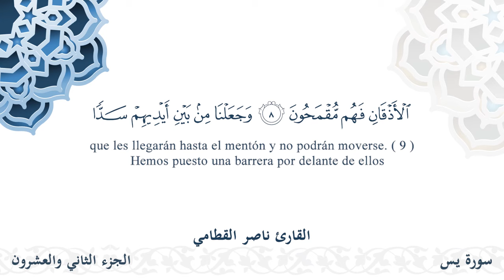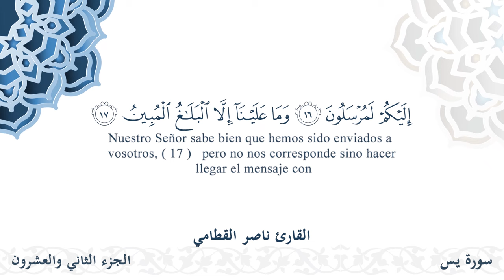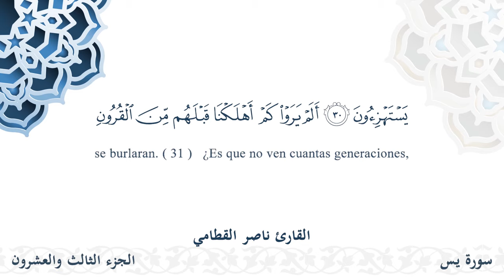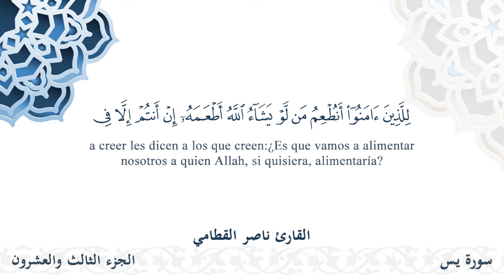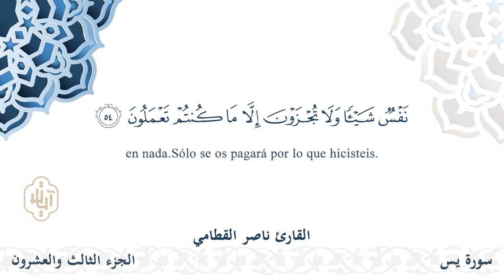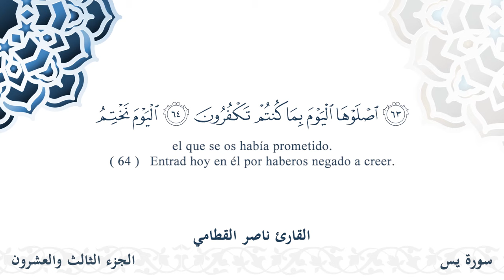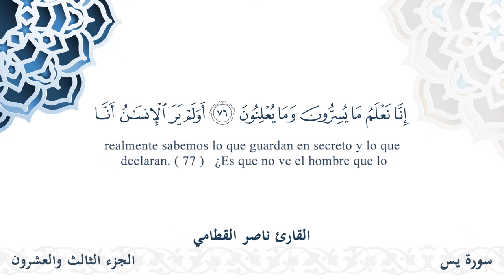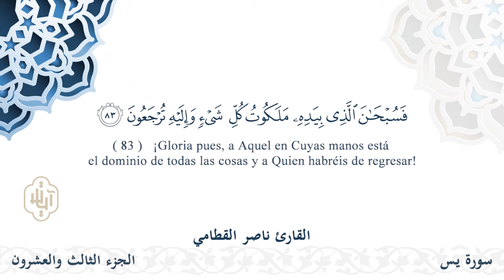سورة يس - القارئ ناصر القطامي | مشروع